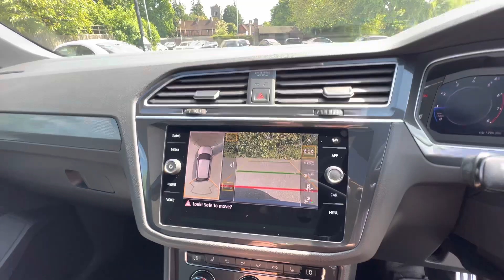Tiguan Petrol Automatic R Line